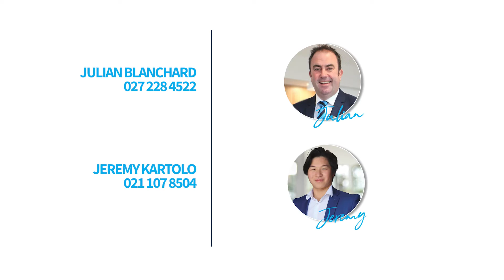Update | Brookfield Heights